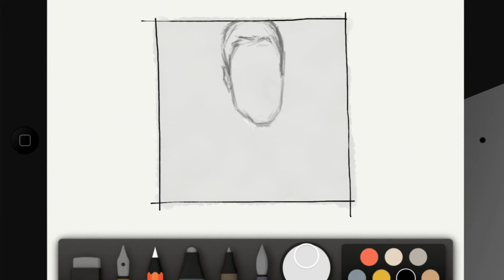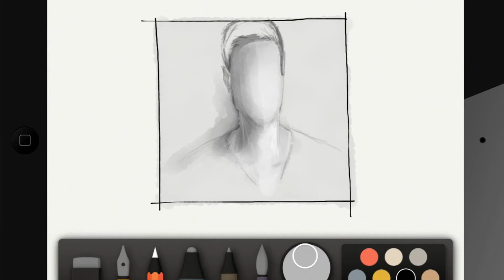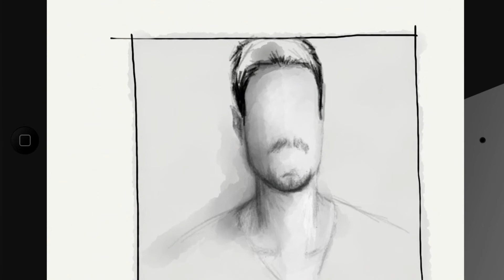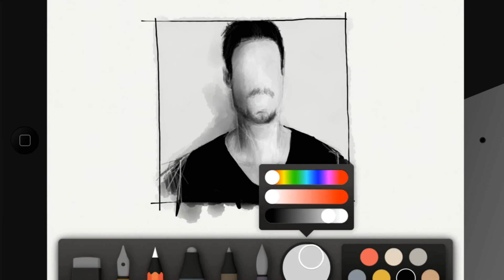iPad speed drawing of @vmasto using Paper by 53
An experiment in humanizing the web — designer/illustrator Michael Rose (that's me) draws a portrait a day using an iPad and Paper by FiftyThree. For more information on the PaperFaces project, or to get a portrait of your own

Stylus: LunaTik Alloy Touch Pen
Video captured on an iMac by mirroring the iPad's display using Reflector

Learn more about my techniques and processes for drawing with Paper by 53 by reading a set of guides I'm calling Mastering Paper.